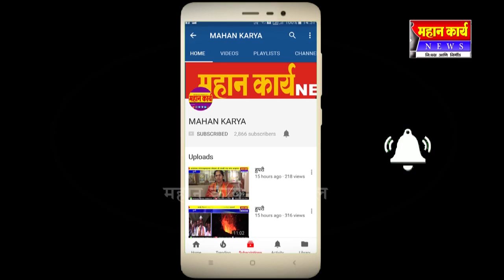गणेशवाडीच्या कुस्ती मैदानाला मोठा प्रतिसाद : तीन जिल्ह्यातील आले होते मल्ल